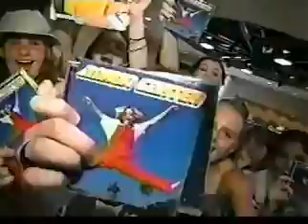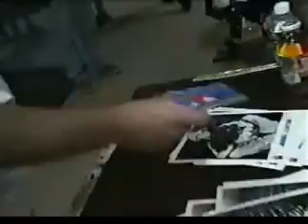Aaron Carter zoom pbs 1998